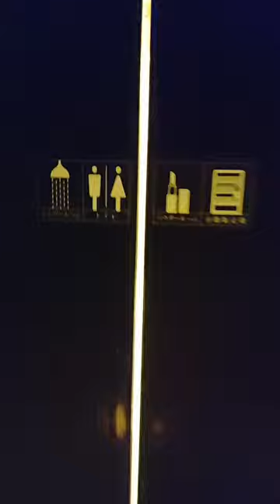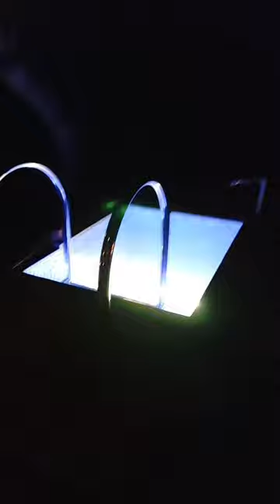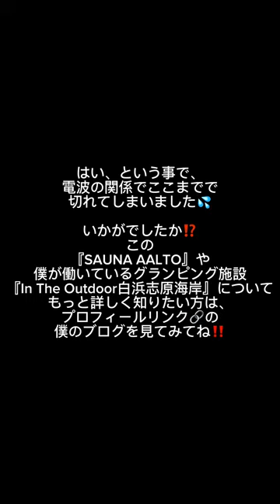グランピング→アウトドアサウナ12月オープンの極上サウナ『SAUNA AALTO』をご紹介します‼️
12月にオープンするアウトドアサウナ
『SAUNA AALTO』のご紹介

【この動画に関連するブログ記事はこちら】

【関連動画】

釣り 🎣
モノづくり ✂️
そして、
各種 sns （twitter など）
さらに、キャンプ場開拓 物語 など⛺️
こーちゃんの全てが詰まったホームページはこちら

よろしければご覧ください🙇‍♂️✨